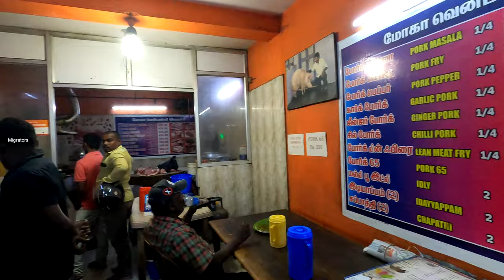MADURAVOYAL's FAMOUS PORK SHOP🐖🥩 | MOHA WHITE PORK SHOP | MIGRATORS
Location:
Moha White Pork Shop,
302, Poonamallee High Rd, Pallavan Nagar,
Maduravoyal, Chennai, Tamil Nadu 600095.

Local Meat Shops
Join us as we visit Maduravoyal’s renowned pork shop, celebrated for its high-quality cuts and delicious flavors! This shop has become a go-to spot for meat lovers in the area. Watch as we explore what makes this pork shop so popular, from the fresh cuts to the exceptional service. Perfect for foodies and anyone who loves authentic local meat shops!!

Comment your thoughts, so we will do videos according to that in the future.